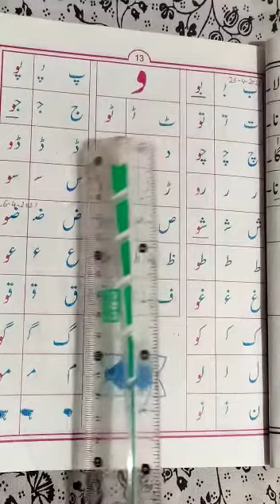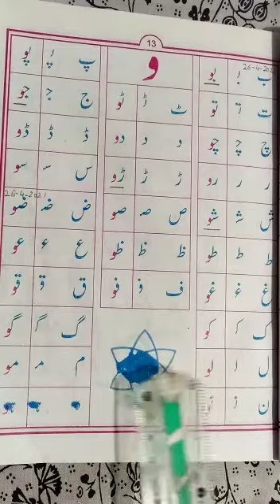class Prep Urdu, pg 13 part 2